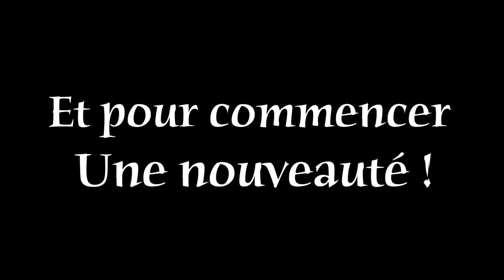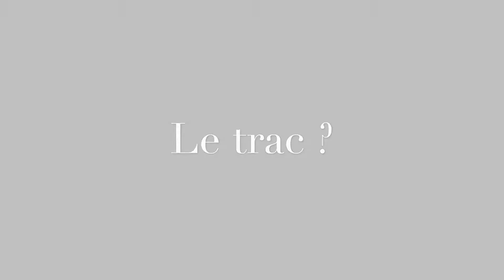Saison 2016 2017 Episode 1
Ce premier épisode de la saison 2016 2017 vous fait découvrir deux nouvelles actrices ainsi que les coulisses du choix de notre nouvelle pièce.